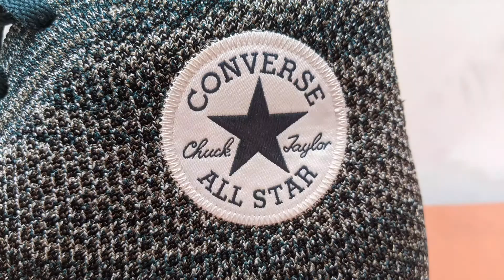Converse Chuck Taylor All Star X Nike Flyknit High Top - Green